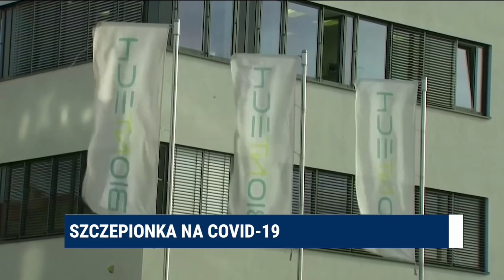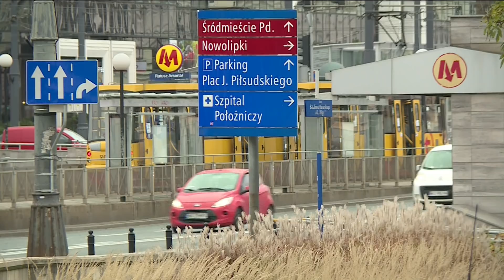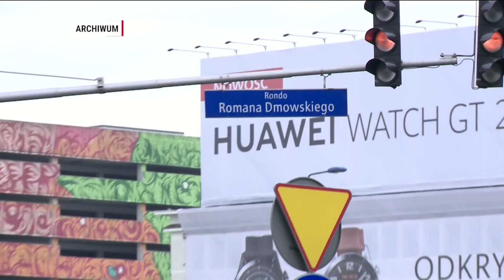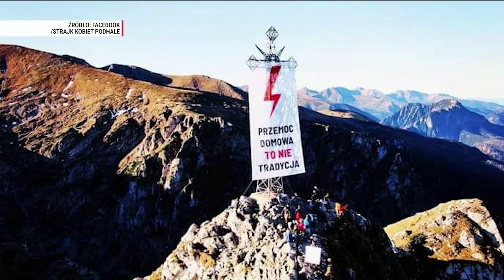Suma Dnia 09.11.2020